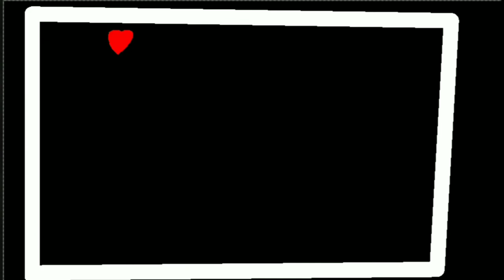dust trust phase 4 vs chara